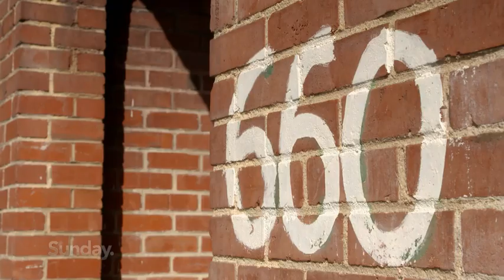Fame and success masked unravelling of Six60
The wildly popular Kiwi group tells Sunday about how they asked for help, and turned it all around.